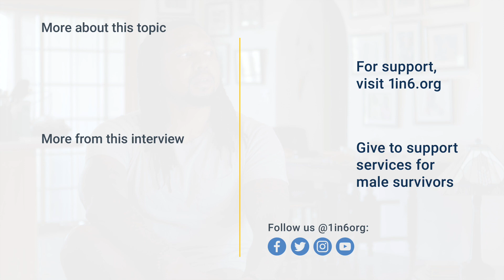Coping and Using Football as a Bandage | Male Sexual Abuse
"It's just a band-aid. It's not fixing the actual problem, and I'm running from it. And each year that I played, I just became more aware of it."

A retired NFL football player, Reggie has had an ambivalent relationship to the game. Football was his therapy for years when he thought he had no option other than to bottle up the pain and anger that stemmed from nearly a decade of sexual abuse at the hands of a family friend. But eventually football became a trap, a game that bound him to violence that he no longer needed or wanted.

Reggie’s role in his family was the “glue,” the one who mediates disputes, the one who picks up everyone when they get down. So there was no room for Reggie to deal with the abuse.

“Luckily I found football.” It was a place where you could be as violent as possible and it was not frowned upon. In fact, violence on the football field was exalted. “I had so much anger, so much rage inside me. And depression, and sadness. Football was the place where I could let it out and then never have to deal with it again.” He played the game with abandon.

He played college football at Kansas State, and the pressure inside him was building. He drank a lot to help keep it down. He was deeply depressed, chronically suicidal, but he hid his pain from everyone, including his teammates.

Reggie’s breakthrough came while he was playing in the NFL. He had been falling apart all that day, and finally he just couldn’t hold it together. He went to bible study after practice and asked Pastor Chad, “Can I talk to you?” Pastor Chad listened, and got Reggie in touch with a counselor, and so began Reggie’s climb out of darkness.

Each year he played in the NFL Reggie realized more fully how football had always been his way of covering up his pain. After a six year career, he decided to walk away. Reggie returned to Kansas State University, this time purely as a student, to complete his undergraduate degree. His sights are now firmly set on earning a master’s degree in counseling, and on helping other athletes to climb out of darkness.

1in6 is a national nonprofit organization supporting the estimated 1 in 6 men who have experienced sexual abuse or assault. At 1in6, we believe that the tens of millions of male survivors who have had such experiences deserve to live whole, meaningful lives, but we know that isn’t always easy. Entrenched myths about masculinity, the stigma and silence around the issue, and a lack of male-specific services are just some of the barriers men face to seeking help and addressing emotional wounds in a healthy way.